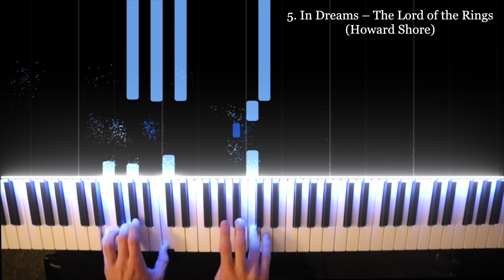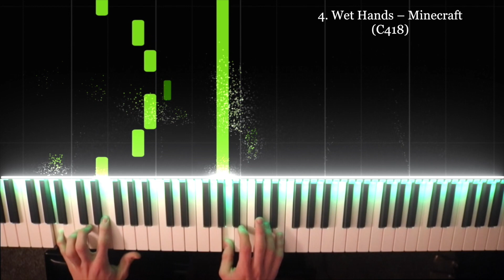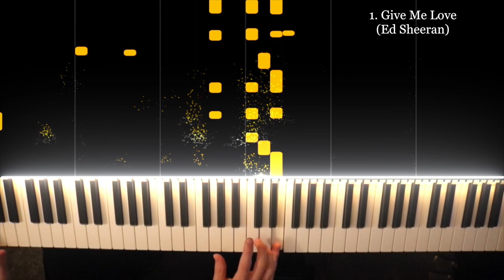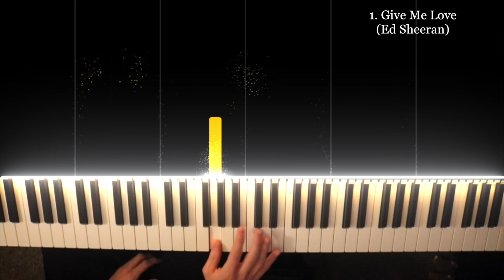Top 5 BEAUTIFUL Beginner Piano Songs (Easy!) – Part 2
A few of the most beautiful beginner piano pieces! Here's a quick preview of the songs:

5. In Dreams – Howard Shore (from Lord of the Rings)
4. Wet Hands – C418 (from Minecraft)
3. House of Memories – Panic! at the Disco
2. Stolen Dance – Milky Chance
1. ? Watch the video to find out!

Also – I'm sorry I cut off the lower portion of the piano in the video! Didn't realize it while recording; luckily, most of these songs are played within the range of just an octave or two.